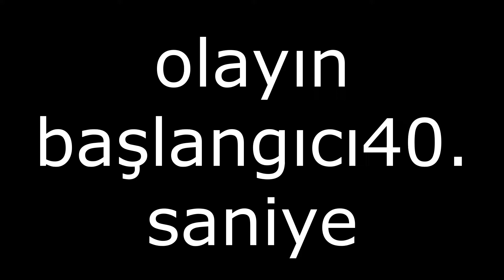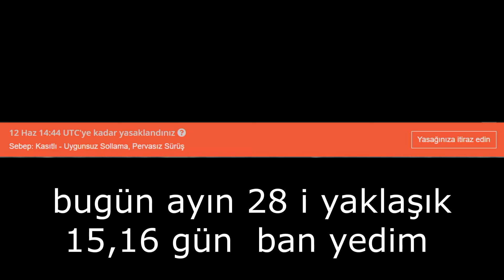ETS 2MP BAN YEDİM !?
kim haklı ?